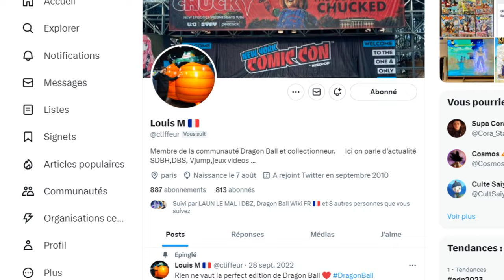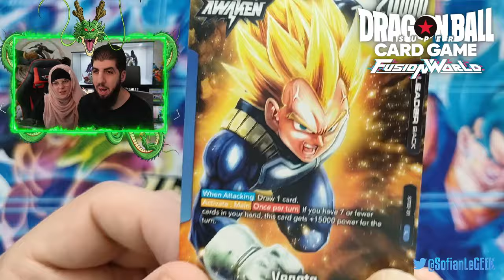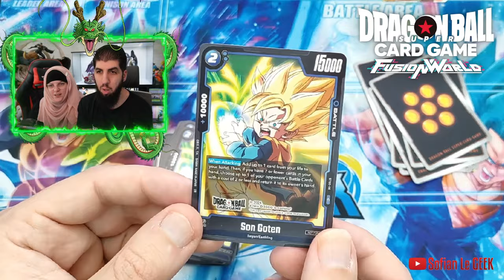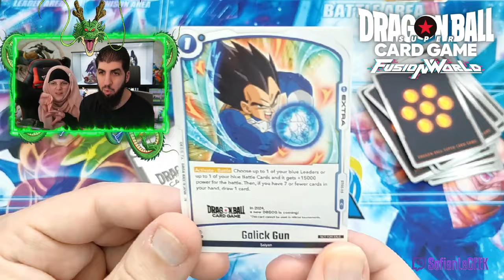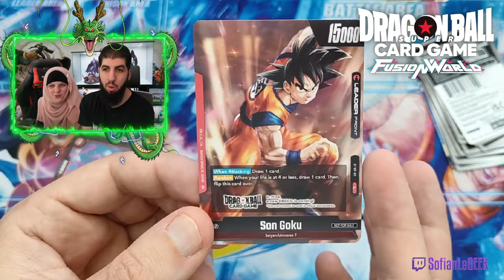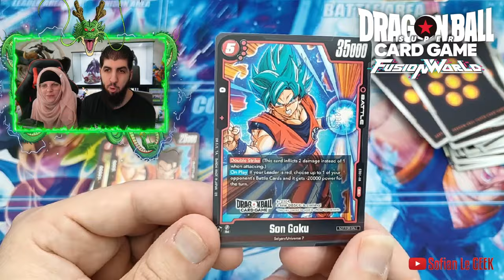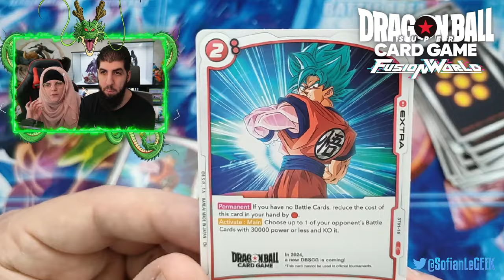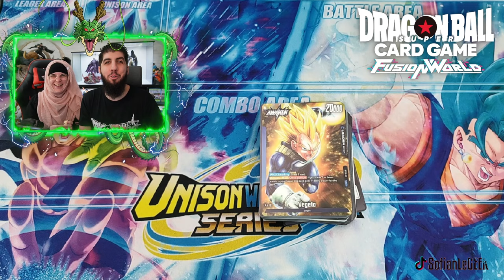PACK OPENING DRAGON BALL SUPER FUSION WORLD ! Nouveau Jeu DBS en 2024 !!!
Pack Opening en avant-première du nouveau jeu DragonBallSuper Card Game FusionWorld qui sortira le 16 Février 2024 !